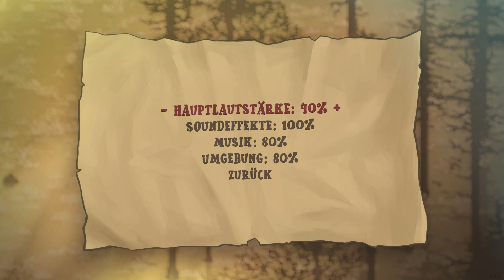Eine Indie-Perle, die erst auf dem zweiten Blick funkelt 🎮 Angezockt: Colt Canyon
Moin Moin!

Willkommen zu dem Spiel "Colt Canyon".

Schon krass, das Game ist eigentlich gut. Aber es kam anfangs nicht so die Stimmung auf - Aber das hat sich dann doch schnel geändert :D.

Die Dialoge sind so krass lustig, die Story ist super lustig, und es gibt es im Gamepass. Also auf gehts! :D

Lasst es euch einfach auf der Zunge zergehen und schaut euch das Game einfach mal an =).
Viel Spaß bei dem ANGEZOCKT und meiner Stimme ;-).

🎮 Playlist & Instagram

🎮 Testbericht & kaufen

Titel: Colt Canyon
Herausgeber: Headup Games
Plattformen: Nintendo Switch, PlayStation 4, Xbox One, Microsoft Windows, Mac OS
Datum der Erstveröffentlichung: 2020
Designer: Jonathan Mannshoven
Entwickler: Retrific, Retrific Game Studio
Genres: Indie Game, Rollenspiel, Adventure, Shoot ’em up, Casual Game, Top-down shooter